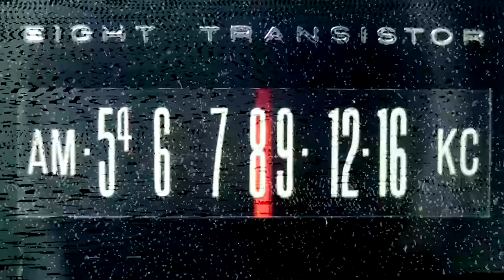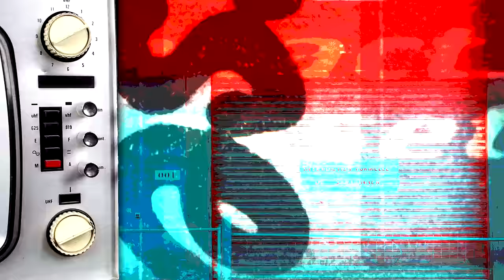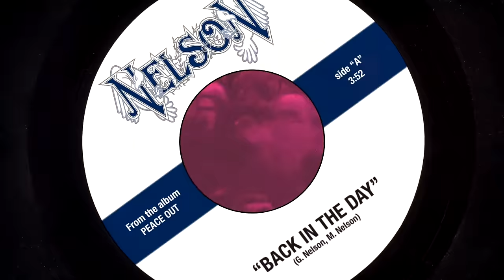Nelson - Back In The Day (Official / New / Studio Album / 2015)